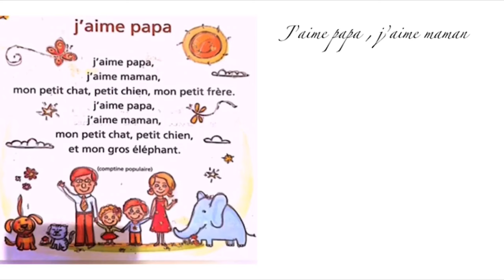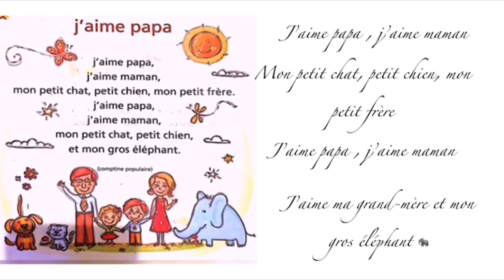Chanson : j’aime papa ,j’aime maman ❤️